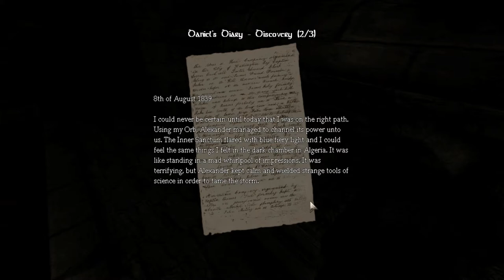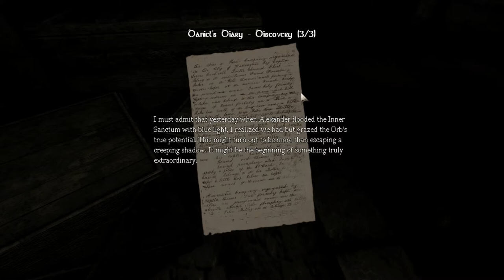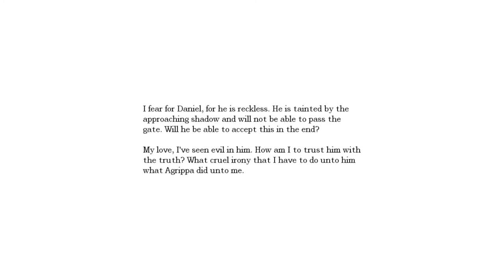Let's Play: Amnesia Part 19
Oh welche Freude, Part 19 ist da! :D
Verbreitet die frohe Botschaft! Netter Encounter vorhanden!
*nyannyan*